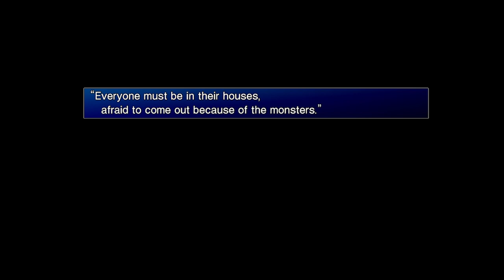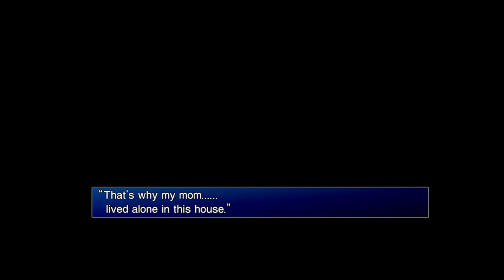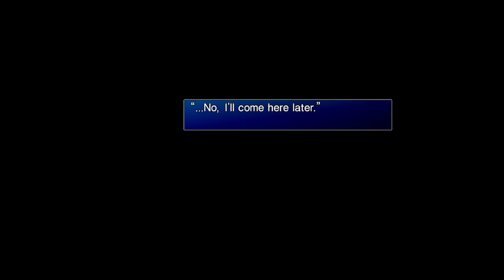O Passado de Sephirot e os Cetra | Final Fantasy VII 7th Heaven Mod - Gameplay PT-BR #07